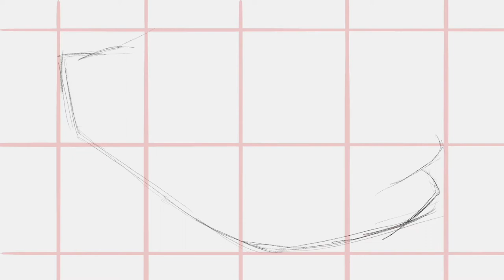HOW TO DRAW a Ferrari 458 Speciale - Mr JWW | YouTuber Rides | Realistic - drawingpat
Not requested by anyone and more of a dedication to Mr JWW himself! Seriously putting out some of the best car content on YouTube without question!!

James, if you do watch this video, thanks and appreciate it! Love your content and can't wait for more content from you! Seriously a big fan!

If you aren't already following James, do yourself a favour and go follow him everywhere.

Comment on his latest video and say 'drawingpat' sent you.

Please thumbs up and comment if you like me drawing the backgrounds.

What I use to create these videos
► Carbon iPad Pro
► ProCreate
► Apple Pencil
► iMovie

Music
► Rolipso - Dawning
► Daniukelis - Gargantua
► Evalk - Mars
► Jean Tè - Summer (feat. Harley Bird)

All songs from Free to Use Songs - Frequency Sounds

How to Draw a Sports Car How to draw a Ferrari 458 Speciale